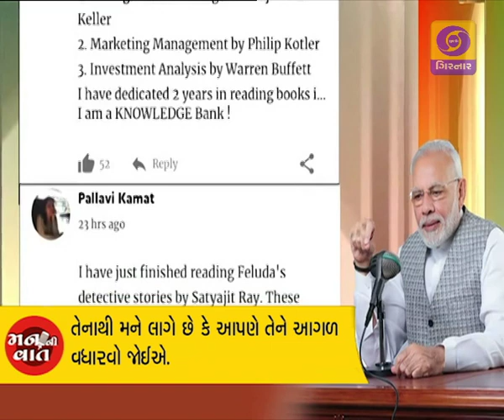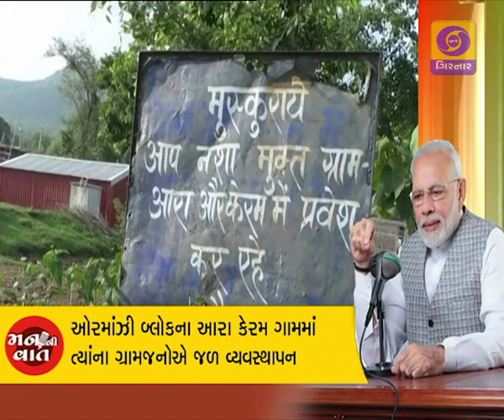MANN KI BAAT - 28-07-2019(GUJARATI VERSION)